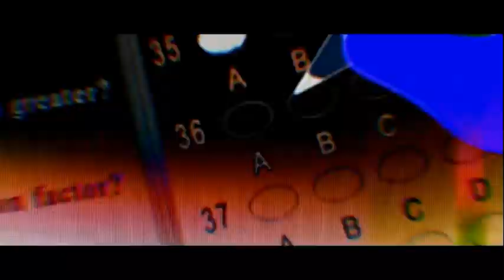FI - CORNER-FLEX ( ENTRACTE FORTUIT ♪ )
Project : TOMB-RAIDER ™

MahdiBa x Maskey x FI | Jeune Broke.

Album : TOMB-RAIDER ™

[ clip retravailler par moi felbounter : alias FI ♪ ]

.FR ♪